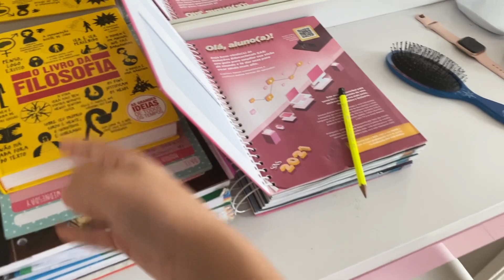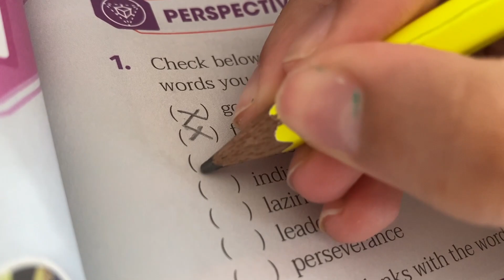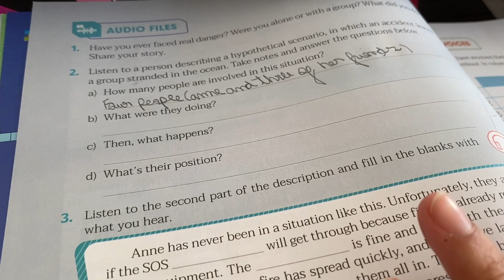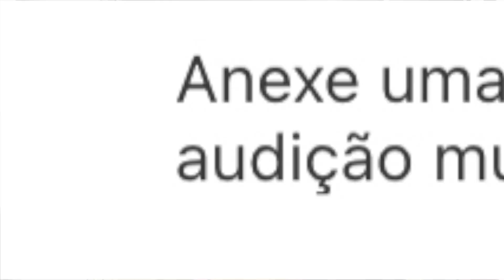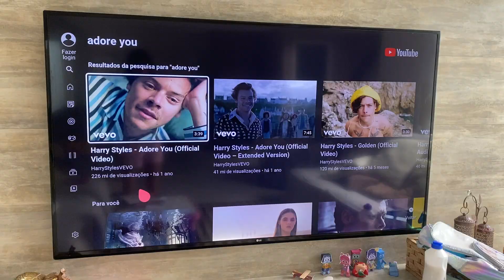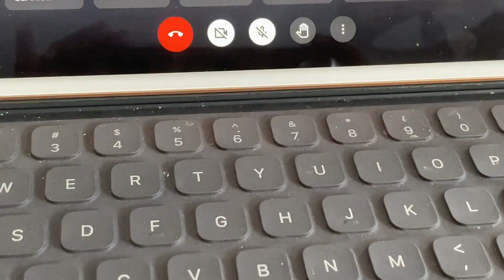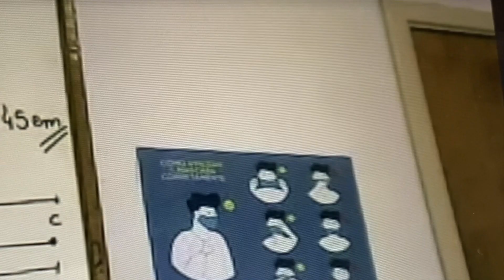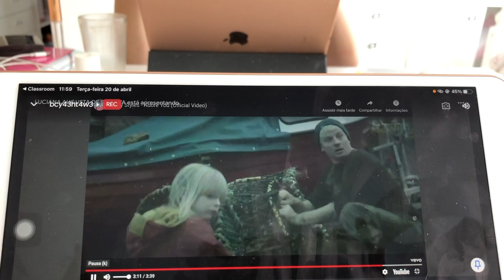HARRY STYLES ESTAVA NA MINHA AULA ON-LINE